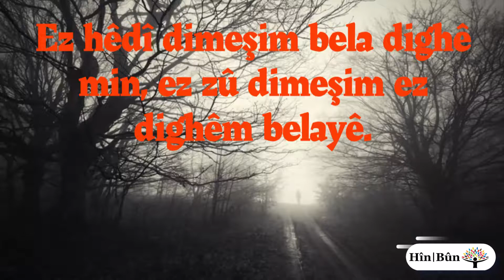Kürtçe Atasözü - Gotinên Pêşiyan #11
Gotinên Pêşiyan - Atasözü

Ez hêdî dimeşim bela dighê min, ez zû dimeşim ez dighêm belayê.
Yavaş yürüyorum bela bana yetişiyor, hızlı yürüyorum ben belaya yetişiyorum.